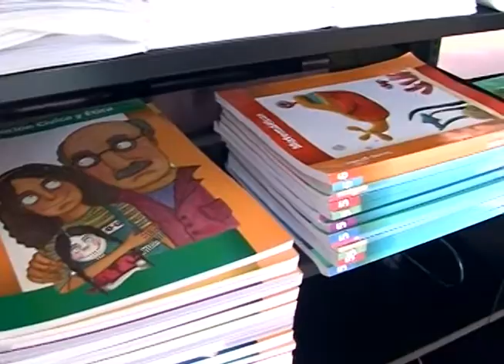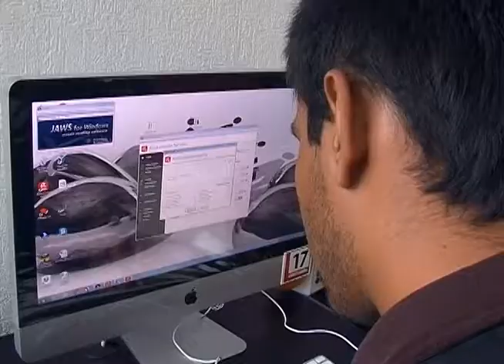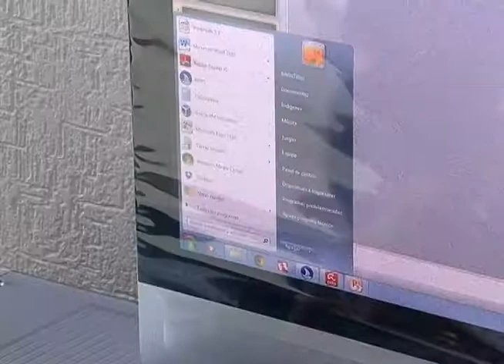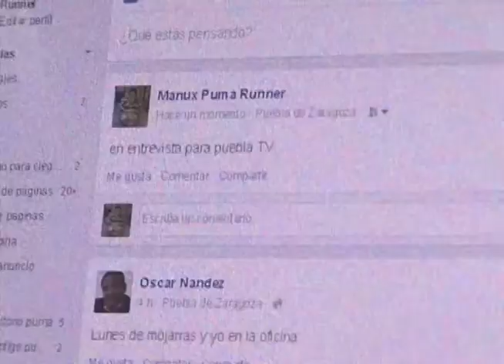BUAP brinda una biblioteca especializada para ciegos y débiles visuales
Fundada en el 2012 esta biblioteca  le ha cambiado la vida a los más de 100 usuarios regulares de la BUAP